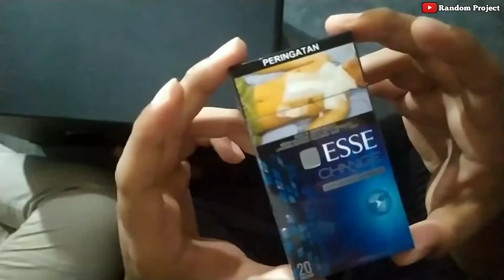REVIEW : Esse Change Apple mint - Click To Change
Hai guys, Random Project akan membuat review yang berbeda yaitu rokok.
Indonesia termasuk negara dengan kekayaan alamnya khususnya tembakau.
Review rokok menjadikan anda mempunyai wawasan untuk melihat rokok dari sudut pandang lain.

Mari sama-sama bantu bangun channel ini.

Ohiya, DILARANG MEROKOK UNTUK YANG BELUM CUKUP UMUR YAA GUYS!!!